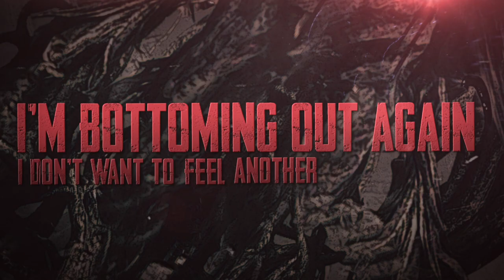Gravebirth - When Demons Lay Dormant [Lyric Video] (2020)